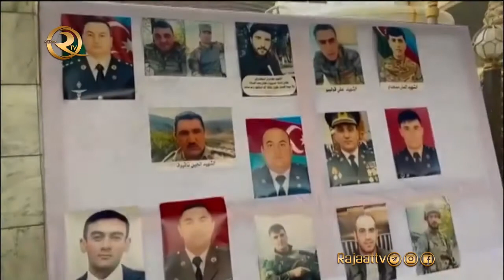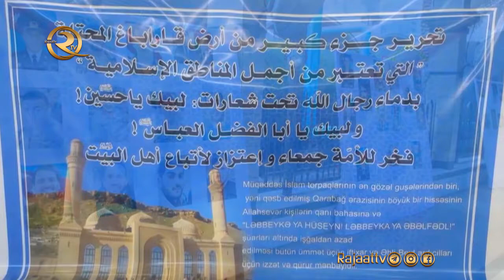Kərbəla'da Qarabağ şəhidlərinə xatir tədbir keçirilib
Kərbəlada təşkil olunan bu tədbirdə Qarabağda şəhid olan igid əsgərlərimizin, qəhramanlarımızın sərgiləri nümayiş olunub. Allah Qarabağda şəhid olan əsgərlərimizin ruhun şad etsin. Salam olsun Hüseynə və onu sevənlərə, və onun yoluyla gedənlərə. Allah imam Hüseynə (ə) xatir şəhidlərimizi Kərbəlada şəhidləri ilə məhşur etsin.